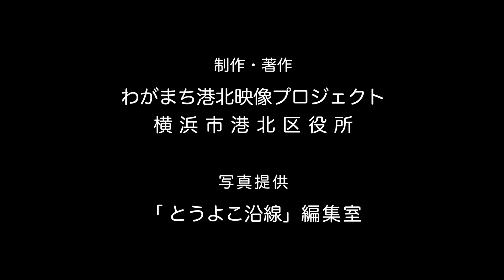港北ふるさと人物伝「小野静枝さん」第9話 横浜大空襲当日(4)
小野静枝さん、旧姓、安藤静江さんは大倉山の安藤家に生まれ育ちました。 昭和20年、1945年5月29日、静枝さんは学校から大倉山の自宅に帰る途中、東神奈川の駅で横浜大空襲に巻き込まれ、九死に一生を得る体験をしたのです。昭和46年、横浜の空襲を記録する会が発足し、小野さんはその活動に参加、昭和52年『横浜の空襲と戦災』全6巻が刊行されました。静枝さんはその後も港北区域の空襲被害を地道に調査し、その結果をまとめた労作『伝えたい 街が燃えた日々を』を発刊しました。
制作・著作　わがまち港北映像プロジェクト　横浜市港北区役所